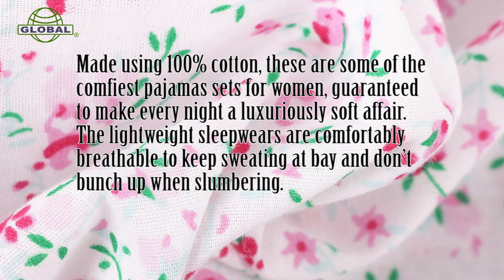Long boyfriend pajamas set for women | What to wear in cold air conditioner room?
What is boyfriend pajamas? You are out if you haven't heard or tried before. Check this 100% cotton boyfriend pjs for women from REFINEE GLOBAL on Amazon

Shop Boyfriend Pajamas . Browse a large selection of unique designs on Women's Pajama Sets.